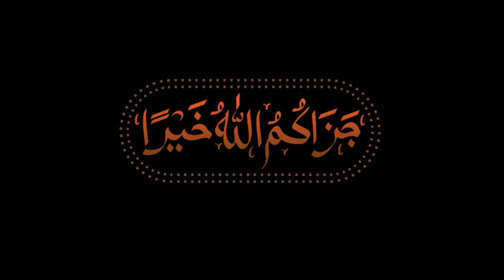Short Message For Muslims | Finally devil made cry | Moatasim Khan Episode 2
short message for Muslims
buss apkai chote.se support ki zarurat he